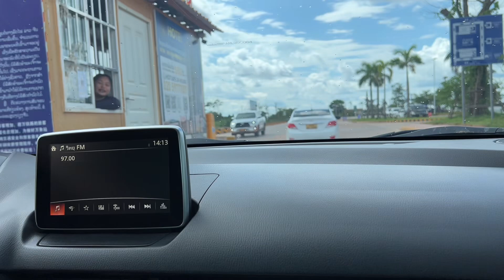รับย่าที่มาจากหงษาอู่ทำชั่วไก่ให้กินพร้อมพาดูบ้าน|ToiyYoiy